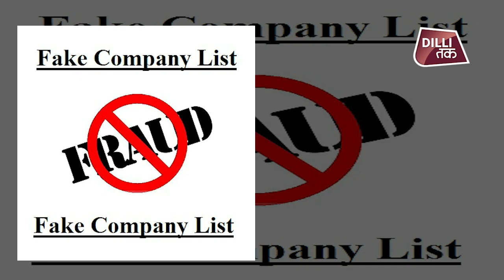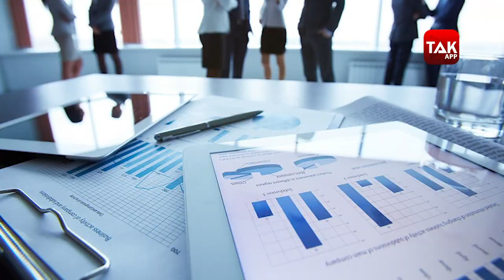AAP को करोड़ों का Donation देने वाले CA को Delhi Police ने क्यों गिरफ्तार किया?...| Dilli Tak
दिल्ली पुलिस ने दो शख्स मुकेश कुमार और उसके साथी सुधांशु बंसल को गिरफ्तार किया है. आरोप है कि दोनों ने फर्जी कंपनी बनाकर केजरीवाल की पार्टी (AAP) को 2 करोड़ का चंदा दिया है. पुलिस ने बताया कि दोनों आरोपी दिल्ली के निवासी हैं. सुधांशु बंसल पेशे से एक चार्टर्ड अकाउंटेंट है, जबकि दूसरे आरोपी मुकेश कुमार दिल्ली में प्रॉपर्टी डीलिंग और तंबाकू का कारोबार करता है.